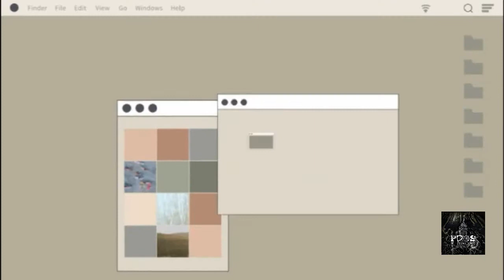Old News Anchor VS Today News Anchor - PDRS India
Nayak give news in Old and today news style.

Written and created by Ram Krishna